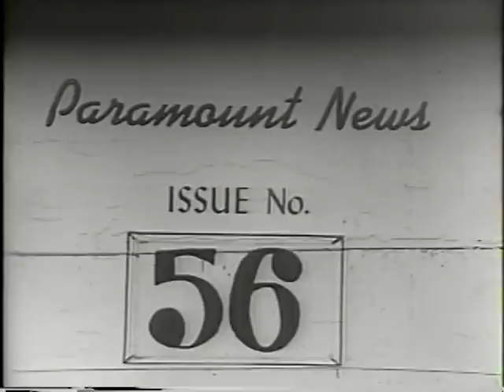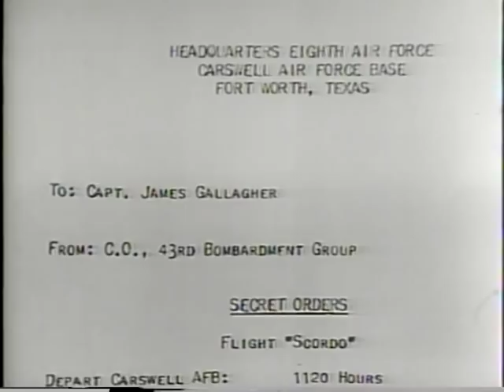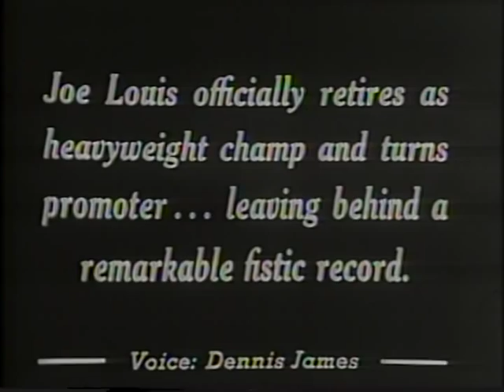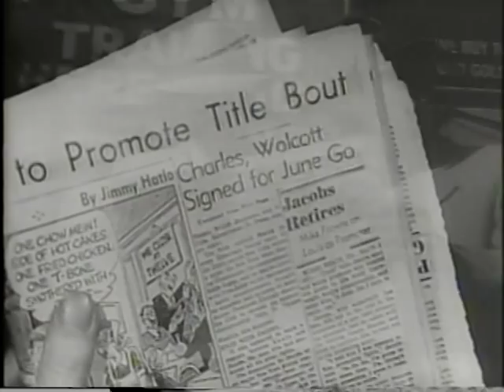Paramount News 1949 Issue #56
This Paramount Newsreel is from 1949, issue #56. It contains the following reports: Spring And Baseball...They'll Soon Be Here (New York Yankees), Cardinal Spellman: Leads Students Digging Graves In Strike,  B-50 Hops Around Globe Non-Stop Without Refueling (Refuels In Air),  The Champ Hangs Up His Gloves ( Joe Lewis) with Jersey Joe Walcott , Ezzard Charles & Lee Savold.